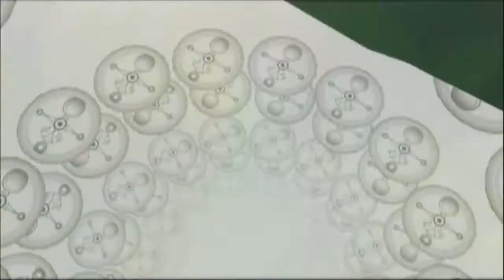Let's Play "The Legend of Zelda Majora's Mask" [49]